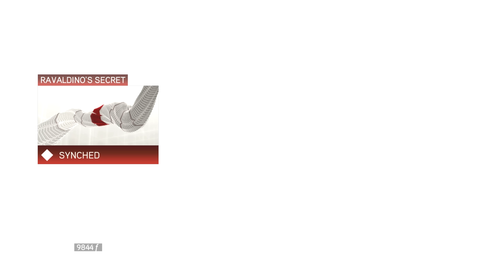Let's Play | Assassin's Creed: The Ezio Collection - Assassin's Creed II - #8 (HD/Xbox One)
● Steam - longearedfox